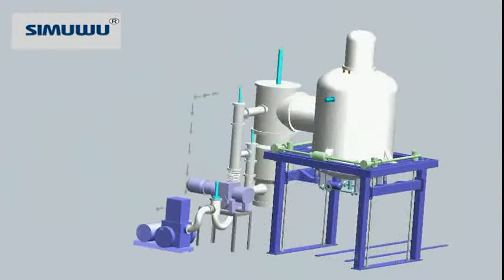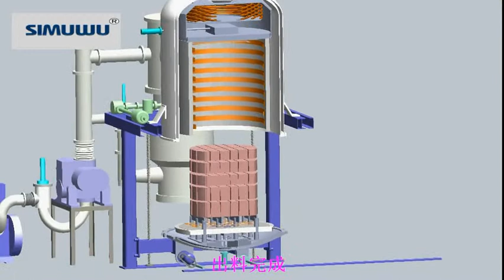vacuum furnace design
vacuum furnace design is generally composed of main engine, furnace, electric heating device, sealed furnace shell, vacuum system, power supply system, temperature control system and outside conveyor. The sealed shell is welded with carbon steel or stainless steel, and the joint surface of the detachable part is sealed by vacuum sealing material. In order to prevent the deformation of the shell after heating and the deterioration of the sealing material, the furnace shell is usually cooled by water cooling or air cooling.

The furnace is located in the sealed furnace shell. According to the use of the furnace, there are different types of heating elements in the furnace, such as resistance, induction coil, electrodes and electronic guns. The vacuum furnace for smelting metals is equipped with crucibles, and some are equipped with automatic pouring devices and manipulators for loading and unloading materials. The vacuum furnace design vacuum system is mainly composed of vacuum pump, vacuum valve and vacuum gauge.

Learn more professional knowledge and videos about vacuum furnaces, send us your questions about vacuum furnaces, SIMUWU focuses on the design and development of vacuum furnaces for 20 years, professional customization to meet your equipment needs.